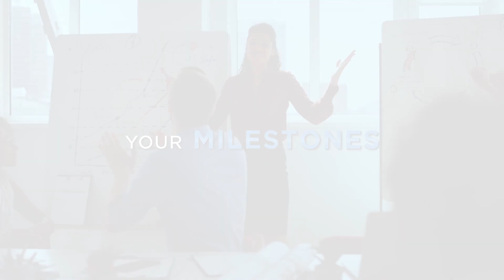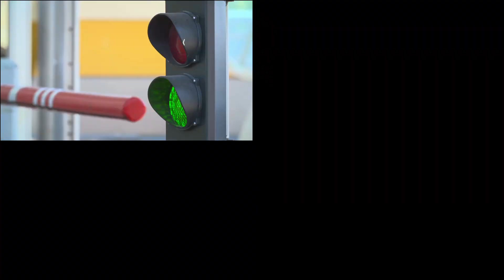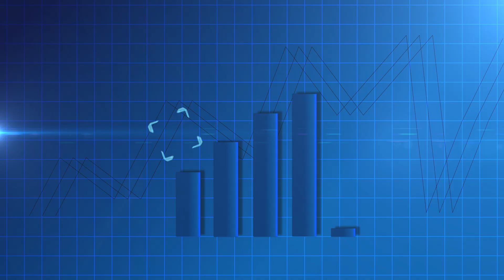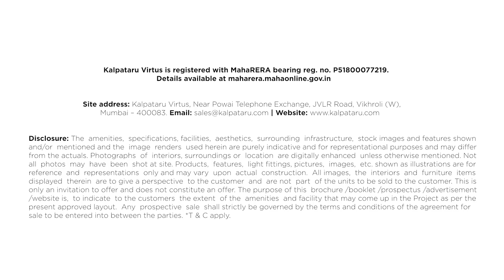Launching Kalpataru Virtus: A Reflection of Your Success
Introducing Kalpataru Virtus, An iconic commercial landmark designed for those who have tasted success but are not done yet. Located at the strategic Gandhi Nagar Junction in JVLR, Vikhroli (W), Mumbai, Kalpataru Virtus offers an unparalleled blend of prime location, state-of-the-art design and unmatched connectivity. Featuring customisable office spaces of diverse sizes, the project offers stunning views of the greens as well as the city. Be it for end use or as an investment option, Kalpataru Virtus is a wise business decision.